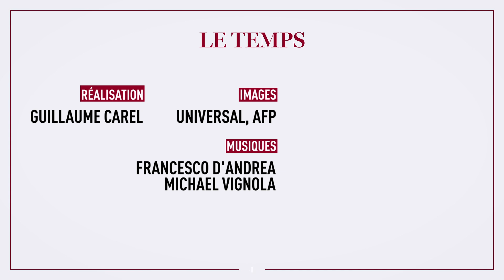Les films sur les pandémies sont-ils réalistes?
Alors qu'une partie de la planète est confinée, des films comme «Je suis une légende», «Contagion» ou «World War Z» peuvent sembler réalistes. Mais le sont-ils vraiment? Hollywood avait-il prédit le coronavirus?